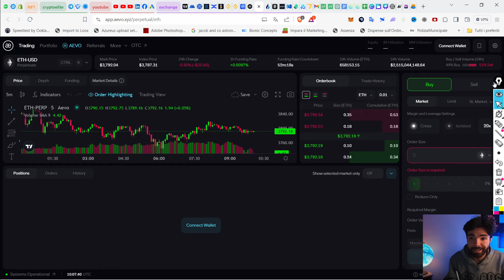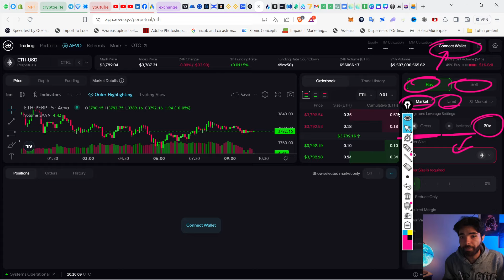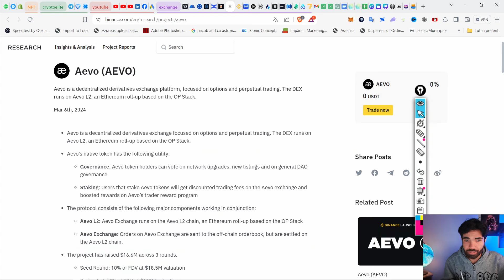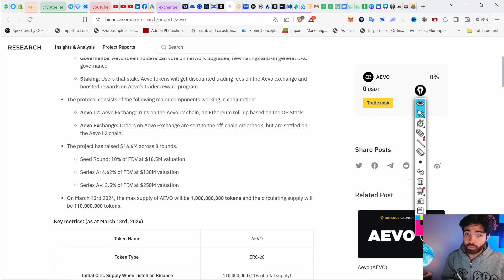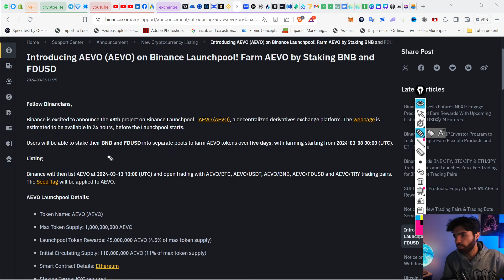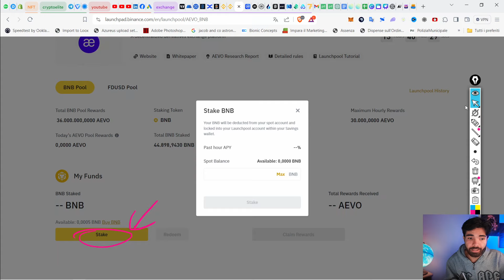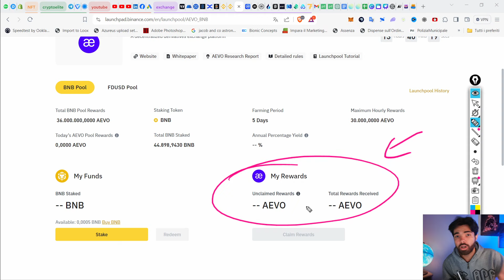Come fare TRADING crypto in DEFI? ($AEVO Launchpool Binance)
Questo nuovo exchange decentralizzato permette di fare trading crypto in un modo tutto nuovo! Ecco perché.

Se vuoi ricevere una consulenza personalizzata, clicca qui sotto e prenota una call privata con Stefano:

00:00 Intro